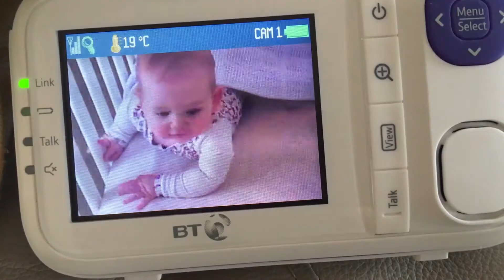1 Year of Finley John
All the videos taken from birth-1 year of our cheeky little monkey, Finley :) born on 26th July 2016
We love you very much xXx